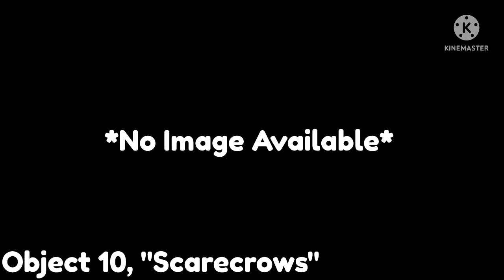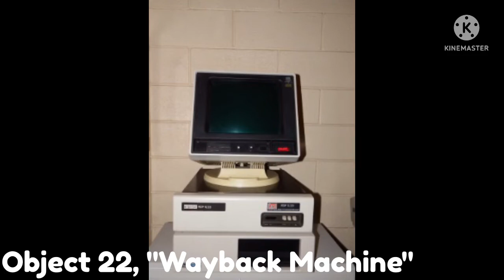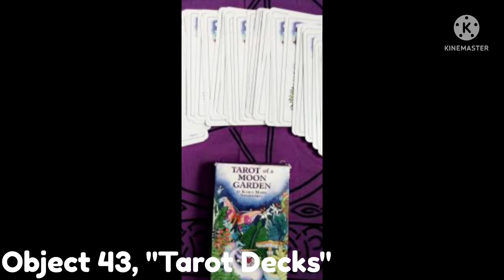All Object In The Backrooms (From 0 To 99) (As Of 23 July 2022)